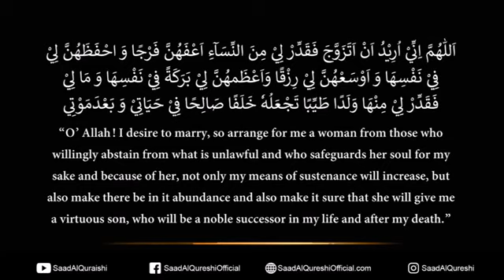EVLİLİK DUASI.TEZLIKLƏ YAXŞI HƏYAT YOLDAŞI TAPMAĞA KÖMƏK EDƏCƏK MÖHTƏŞƏM BİR DUA.HƏR GÜN DİNLƏYİN.💑